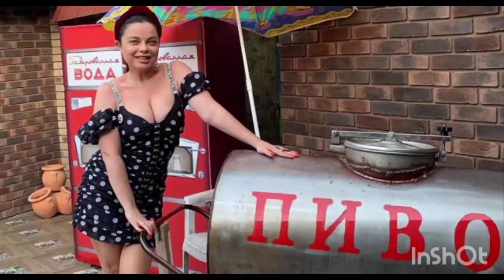Народ недоумевает!- Вот до чего довел Наташу Королеву ее неверный муж...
новости viva "новости шоу бизнеса" знаменитости звезды "шоу бизнес" скандал "знаменитость фото" "новость сегодня" "сми россия" "елена темникова" "новость тв" "смотреть тв" "тв программа" "слух новость" "слух дом2" "дом слух" сплетни

В фильме собраны уникальные кадры хроники прошлых лет, видео из личного архива певицы, звучат всеми любимые шлягеры.
Про Аллу Борисовну Пугачеву в откровенных интервью рассказывают ее друзья и близкие: Максим Галкин, Игорь Николаев, Дмитрий Иванов, Дима Билан, Евгений Миронов и другие.